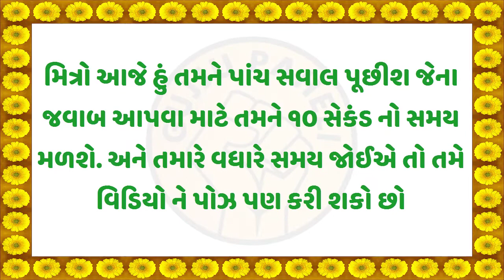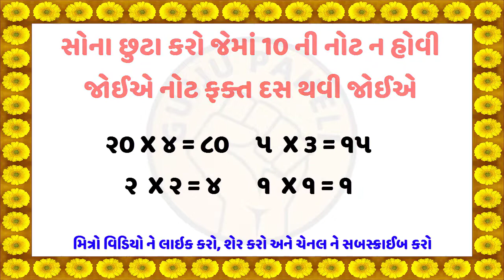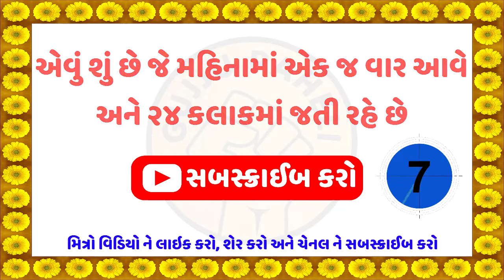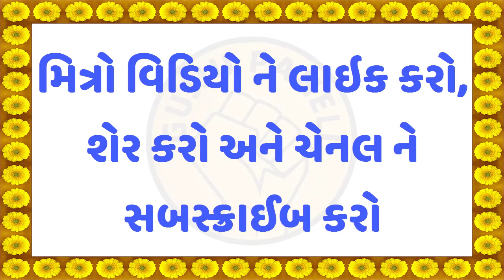એવું શું છે જે છોકરા અને છોકરી બંનેની વચ્ચે હોઈ છે? ગુજરાતી ઉખાણાં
ગુજરાતી ઉખાણા : gujjupaheli મિત્રો તમને મગજ નું દહીં કરનારી gujaratipaheli ના gujaratiukhanaingujarati ના વિડિયો પસંદ આવ્યા હોય તો સબ્સ્ક્રાઇબ કરી દેજો.